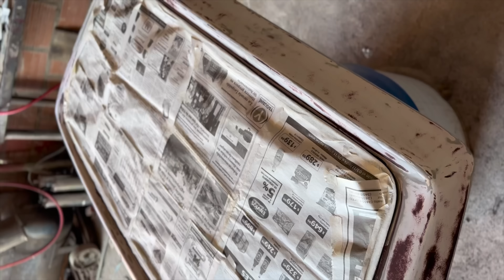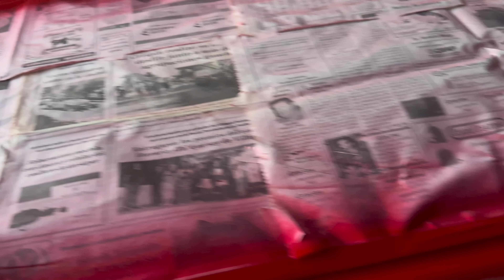PINTURA PULIORETANO al FIAT UNO SCR, MEJOR que DE FABRICA - Suarez Nico